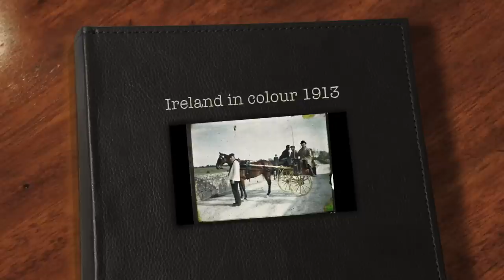Ireland in colour 1913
Ireland in Colour
Autochromes by
Marguerite Mespoulet and
Madeleine Mignon-Alba
1913

 These photographs of Ireland, were taken in 1913 by two French women, Marguerite Mespoulet and Madeleine Mignon-Alba, who used newly available autochrome colour plates.
They recorded life and the historic sites of Ireland on a two month journey around the country from Conemara to the valley of the Boyne.
Interestingly, these were the first ever colour photographs of Irealnd

Another wonderful series of photographs from a bygone age.